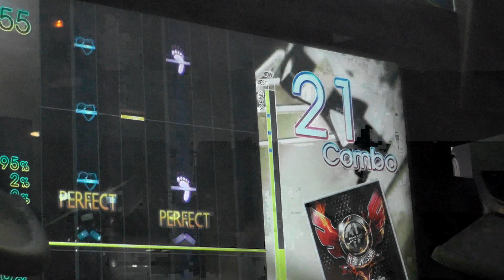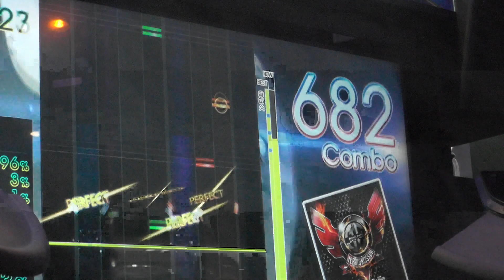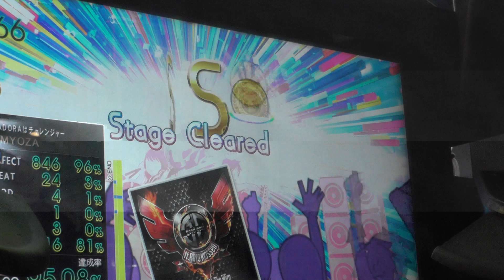『GITADORA Tri-Boost DrumMania』 Covered With The Wire （good-cool ft. Pete Klassen） （EXTREME 6.90）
『GITADORA Tri-Boost DrumMania』 Covered With The Wire  （good-cool ft. Pete Klassen） （EXTREME）
ギタドラ
Lv6.90

2016/11